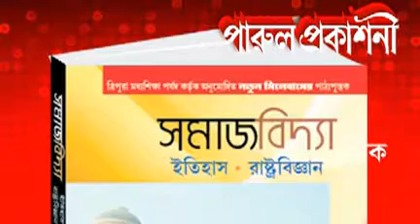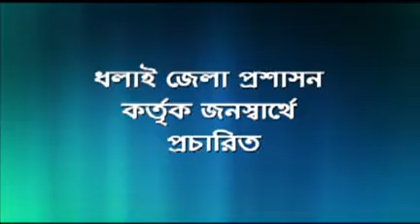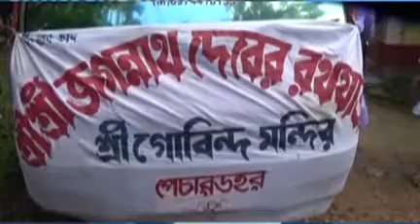26 06 17 kok1